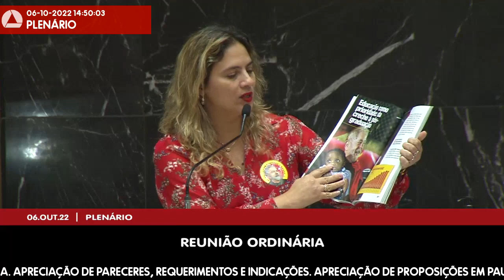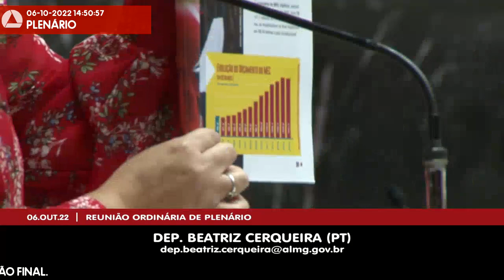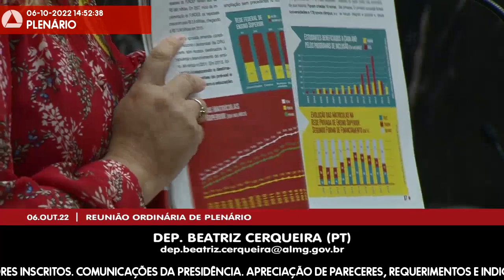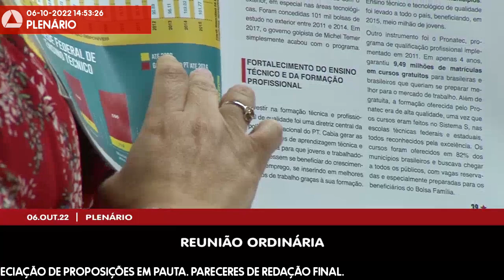06/10/2022 14:00 - 53ª Reunião Ordinária